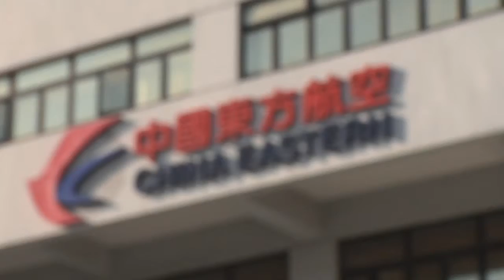14_11_14 Shanghai/Reunion China Eastern